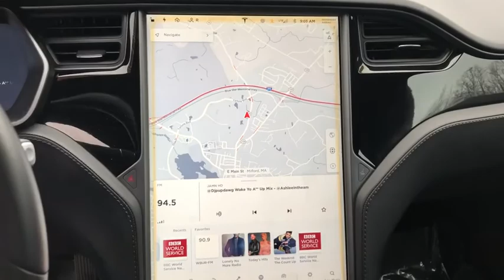2018 Tesla Model S Milford, Franklin, Bellingham, Mendon, Hopkinton, MA P2759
Solid Black Used 2018 Tesla Model S available in Milford, Massachusetts at Milford Nissan. Servicing the Franklin, Bellingham, Mendon, Hopkinton, MA area.
2018 Tesla Model S 75D - Stock#: P2759 - VIN#: 5YJSA1E21JF269214

Milford Nissan
320 E Main S

CARFAX One-Owner. Clean CARFAX. This Tesla was a Tesla Service Center Loaner Vehicle for a service center in Massachusetts.